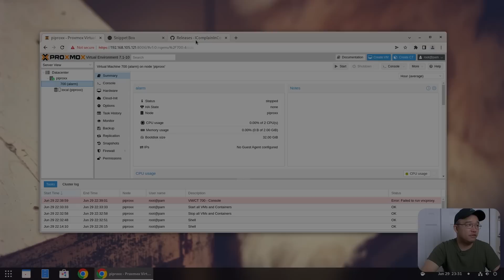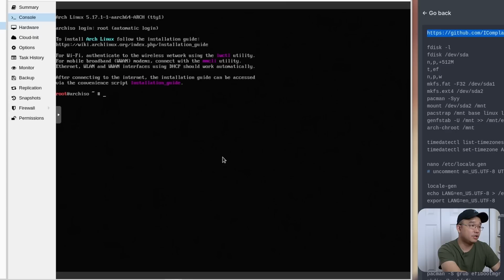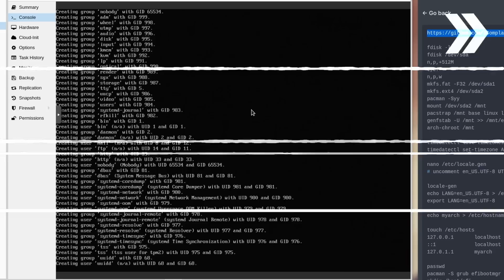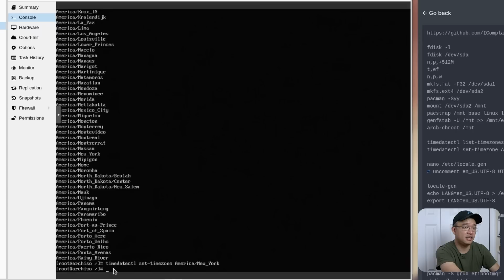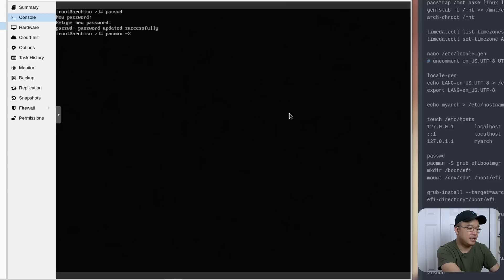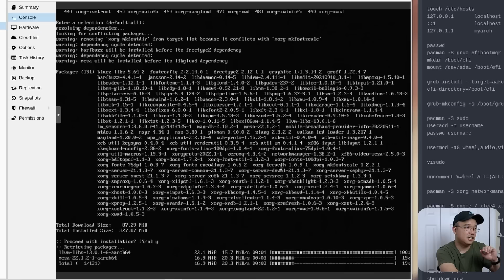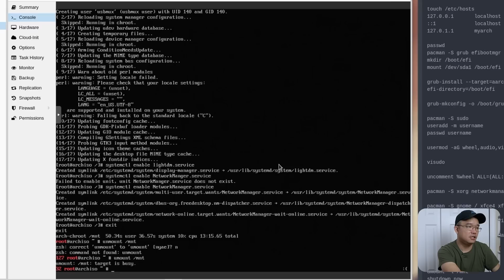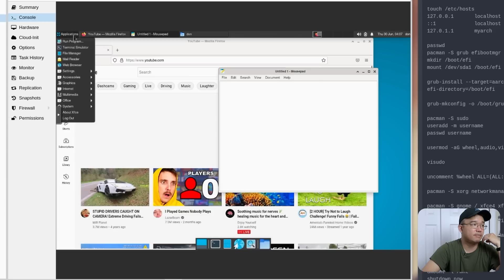Installing Arch Linux On Raspberry Pi ProxMox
Installing Arch Linux on Raspberry Pi Proxmox 7
○○○ LINKS ○○○

Raspberry pi 4

○○○ SHOP ○○○

○○○ timestamp ○○○
0:00 intro
0:49 requirements
1:36 creating vm
3:22 booting arch iso
3:29 formating drives
5:21 installing base
7:09 chroot
10:40 installing grub
11:36 installing system
12:00 creating user
13:09 installing desktop
16:43 running xfce4
18:29 conclusion